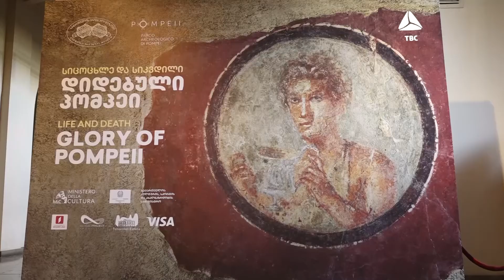ეროვნული მუზეუმი მასპინძლობს გამოფენას - „სიცოცხლე და სიკვდილი – დიდებული პომპეი“